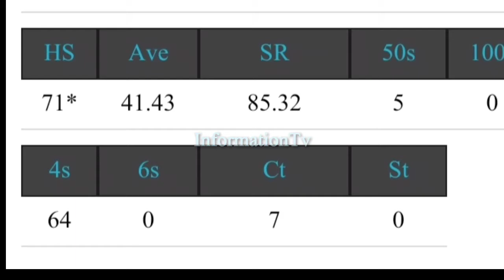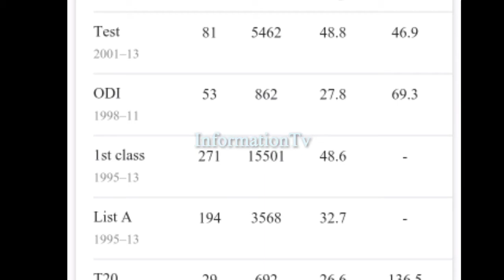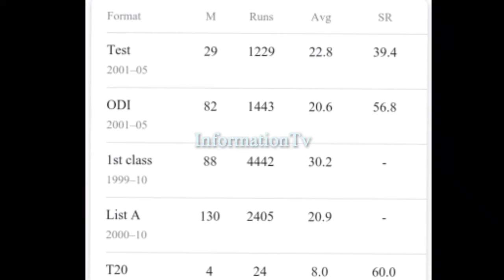5 batsmen who Did not hit sixes in their ODI careers In Urdu/Hindi by Information Tv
Hitting sixes is one of the most important aspects of limited-overs batting. It is a skill which batsmen are expected to possess if they want to accelerate the rate of scoring at any point during the innings. Although it is possible to achieve this by getting the fours and running hard, the ability to hit sixes can provide that extra bit of momentum.

While the history of ODI cricket has seen quite a few players hit more than 100 sixes in their careers, there have been some cricketers who failed to hit a single six despite playing a considerable number of matches. Some of these players represented their respective teams in over 50 one-day internationals.

 5 batsmen who hit no sixes in their ODI careers

Even though they played ODI cricket for quite a while, these players could not manage to clear the fence.

This list was published first in 2016! Please comment if you want some one else to be included

5 batsmen who hit no sixes in their ODI careers In Urdu/Hindi by Information Tv
5 बल्लेबाज जिन्होंने अपने वनडे करियर में कोई छक्के नहीं मारे